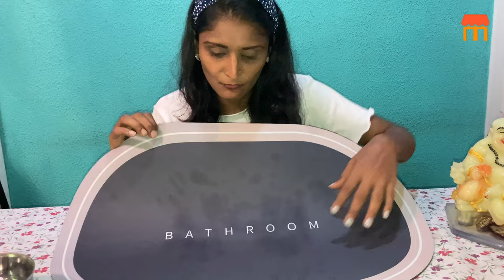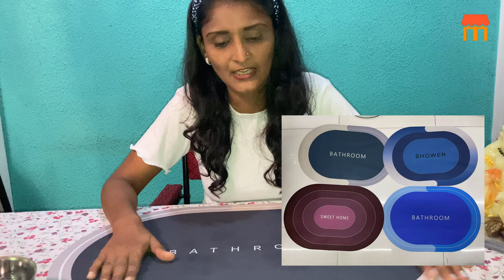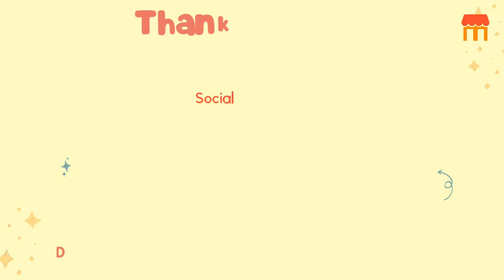Bathroom Mat Super Absorbent Floor Mat || Shower Bathroom Door Mat || Super Solid Anti-Slip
Today’s Deal For India

Super Absorbent Floor Mat, Non-Slip Soft Microfiber Memory Foam Bath Mat, Quick-Dry Absorbent Resist Dirt Entrance Rug Bathroom Door Mat Indoor Door Mat - No Foot Prints (15.7x23.6in)

Feature

WATER ABSORPTION AND QUICK DRYING -- Strong water absorption, QUICK water penetration without accumulation. It can absorb water stains and oil stains quickly. Keep the floor clean and dry to keep your home comfortable and clean.
STRONG SLIP RESISTANCE -- Our non-slip floor mats are made of PVC + technical velvet, which dries faster than ordinary floor mats. Non-slip rubber floor with a firm grip to increase security and stability.
EASY TO CLEAN -- the floor mat is oil-resistant and absorbs water quickly. It only needs to be cleaned with a brush or sponge, which saves time and energy.
HIGH QUALITY FLOOR MATS -- Helps to reduce floor damage from sprinkles and oil stains. High quality floor mats do not decompose or compress over time and can be used continuously over a long period of time.
APPLICATION SCENARIOS -- Suitable for bathroom, sink, kitchen, laundry room, living room, bedroom, entrance, etc.
Specification :

Size: 40*60cm/15.7 inch x 23.6inch
Color: As Shown
Material :Technology velvet
Super Absorbent, Durable, Anti-slip, Quick Drying
Package Included :
Super absorbent floor mat × 1
Notice :
Actual color may be slightly different from the image due to different monitor and light effect

Density and ultra plush of pile, it provides excellent comfor for your feet,means that softer and warmer
These thick fluffy microfiber bathroom rugs are super absorb water quickly with minutes, to leave your bathroom smelling fresh
Sayhi bath rug features anti slipping adhesive backing and quality thick shag, which has the advantages of staying in place firmly, easy to storage, can be folded, holding up to multiple machine washes and dry
Suitable for tub-side, front of the sink, and any place in your home where you want to support and relax on your toes!
Thicker and better constructed chenille bathroom mat, provides comfortable underfoot support is just like walking on the soft clouds